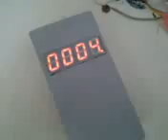HOMEMADE RADIATION METER/GEIGER COUNTER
Geiger counter with russian STS-5 tube.
Sampling time is 40 seconds. Readout is in microroentgen per hour.
Tube sensitivity is about 25 pulses/s for 1000uR/h.
(uR/h).
High voltage generator is producing 400VDC.
It uses 555 timer for 40 seconds and CD4026 for display driver/counter.
Sorry for 144p :s, need to buy better phone.